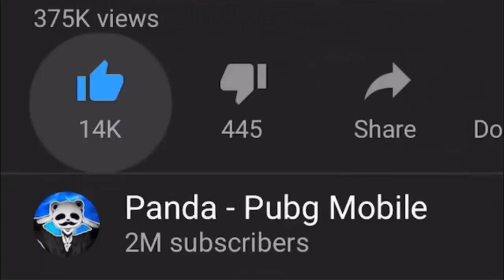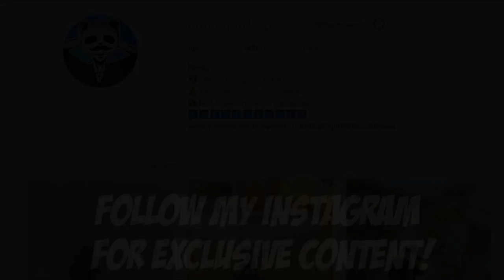THIS MUST BE FIXED NOW!!| 21 KILLS vs SQUADS | PUBG Mobile